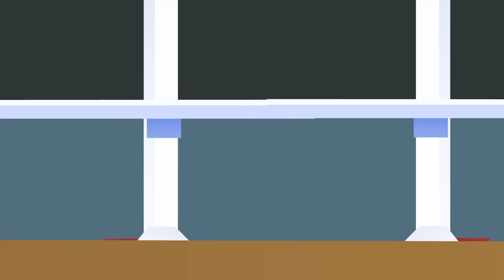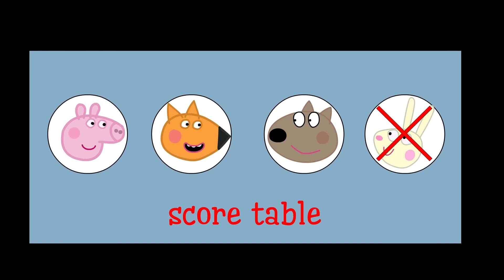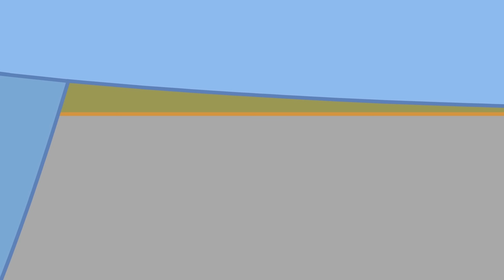Peppa's Dad's Journey to Becoming Her Own Self | Peppa Pigggg Funny Animation